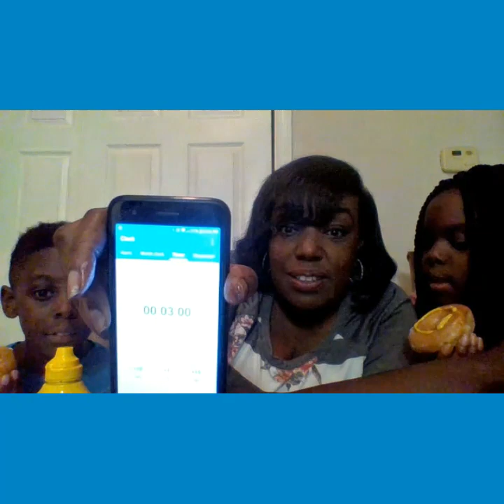DOUGHNUT & MUSTARD CHALLENGE BY CLIFFLEE#328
Hey M Squad! I was challenged by Mrs Newtons Big Family Big Noise to do the Doughnut Challenge which I finally did it.